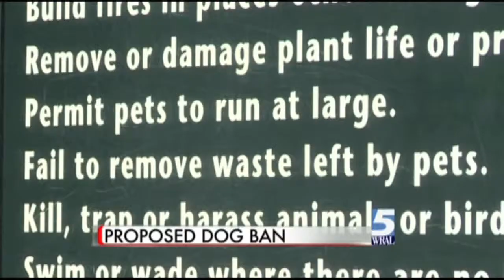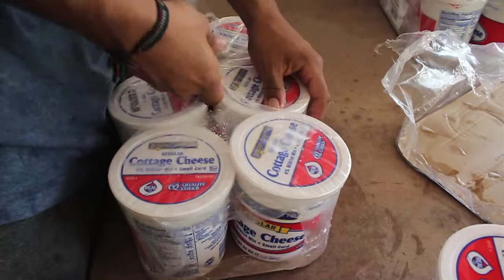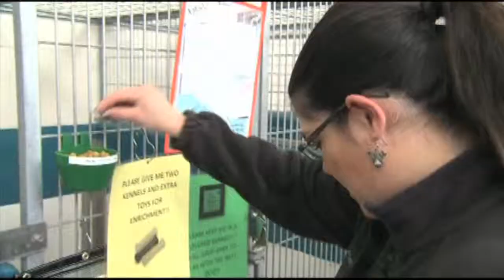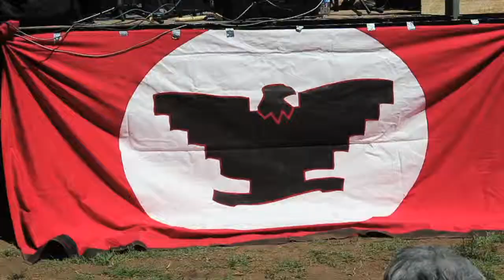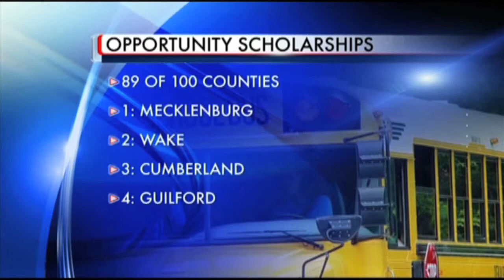Hector Mejia Demo Reel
Standups 0:04
Packages 0:56
Anchor Clips 6:46
Dog ban story shot by WRAL-TV photographer